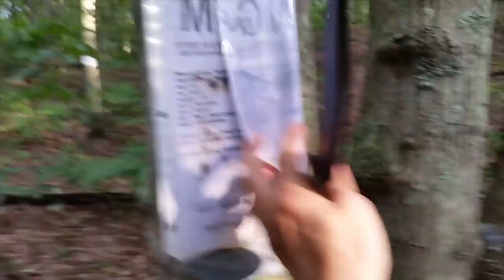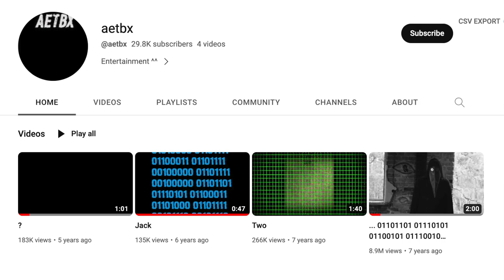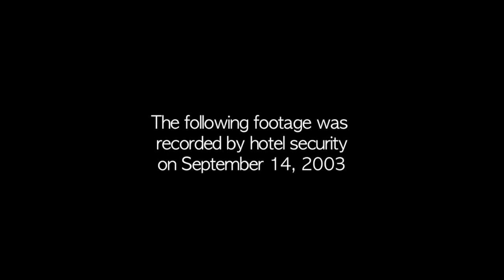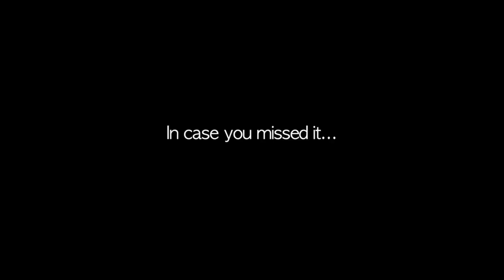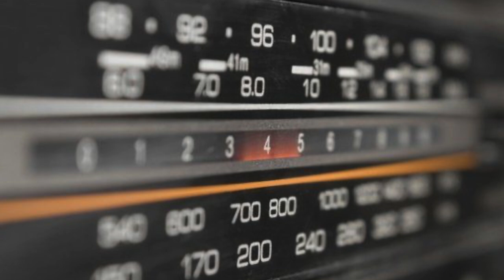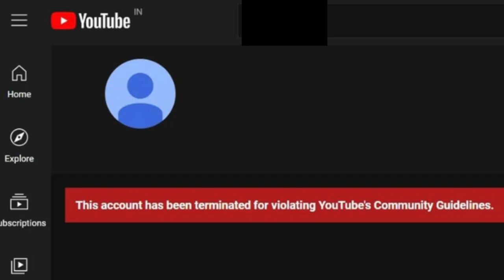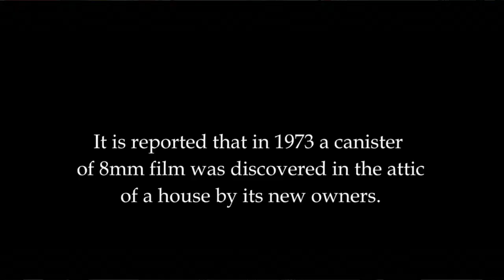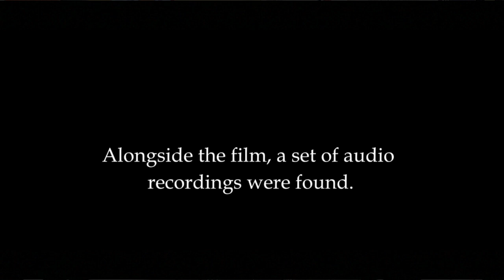SCARIEST Videos We Were NOT Meant To See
Today lets take a look at the SCARIEST Videos We Were NOT Meant To See! From a real life possession, to cursed youtube channels, and cryptic messages.

TIMECODES:
0:00 INTRO
0:08 Missing People
1:26 Jack
2:19 Buried Alive
2:48 Haunted Hotel
4:55 The Creeper
5:28 Swedish Rhapsody
6:43 YouTube 666
7:33 Maura Murray
8:30 Control
9:46 The Possession
10:46 Comment Shoutouts
11:56 BLOOPERS